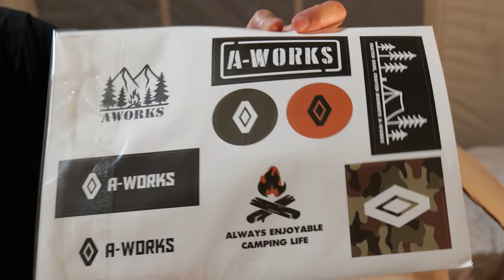침낭 추천! 간절기 가을캠핑 난방 1순위 준비물! 에이웍스 에어써밋 500 오리털 캠핑침낭 양면 이불침낭 리뷰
* 제작지원 : 에이웍스

본영상은 미니멀하고 합리적인 캠핑용품 브랜드